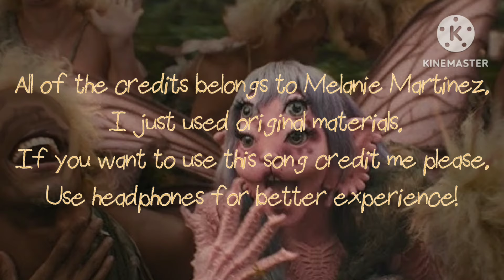Mad hatter but it's kinda creepy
I always had an idea of making this song sound actually insane so... I made this.